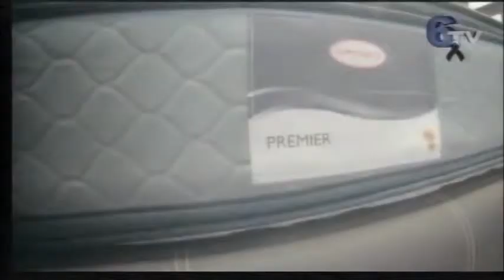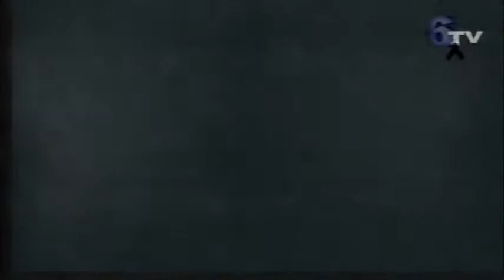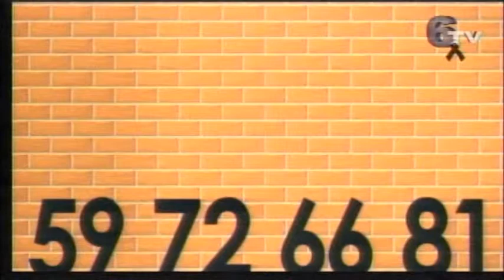rollando 8 de Octubre Movimientos Estudiantiles